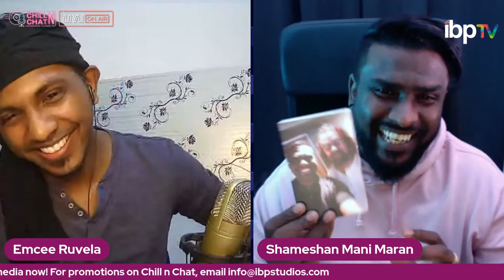Chill N Chat with Ruvela - Ep 47 - "Musical Wave" with Shameshan Mani Maran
Streaming every Wednesdays & Sundays at 10.30 PM (Malaysian Time) 8 PM (Indian Time) on IBP Studios's YouTube, Instagram & Facebook pages! We are bringing to you exciting talents with interesting topics to chill and chat with you! Don't forget to stay home & stay safe!